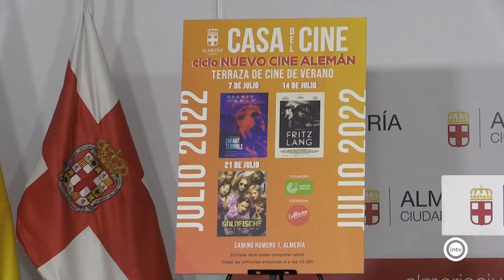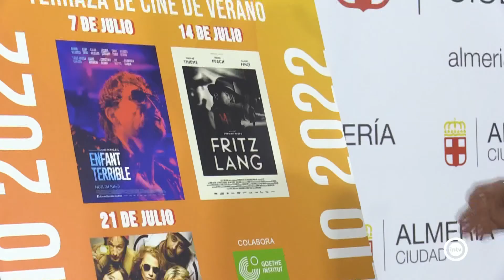El Ayuntamiento de Almería presenta el 'Ciclo de Cine Alemán'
Se proyectarán tres películas a lo largo del mes de julio